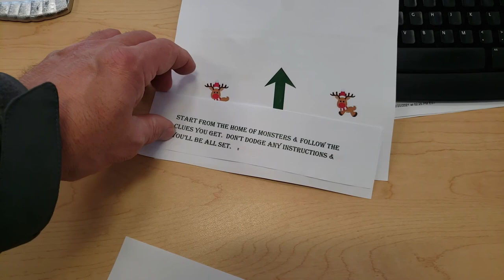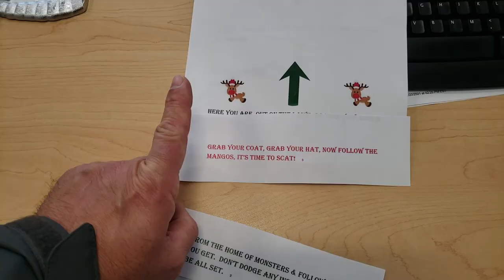Man Surprises Wife with A Dodge Challenger for Christmas!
Kiwi Kate thought I was getting her a free oil change on Christmas Eve.  On Christmas morning, I sent her on a scavenger hunt and she found a 2021 Dodge Challenger sitting in the driveway.  Kate’s been diagnosed with an autoimmune disorder (a variant of Lupus) and Primary Biliary Cholangitis.  The PBC is a liver disease for which there is no cure.  As a result, she can no longer sit comfortably for longer than 20 minutes and that means we can’t take an 8-hour flight to Hawaii, like I wanted for our 26th wedding anniversary.  So, I decided to put her in her dream vehicle instead.  Your thoughts and prayers are appreciated.
Links 👇🏼
Palm Tree License Plate
Monstera Deliciosa

🍹 We have a recommended product page on Amazon & it’s filled with the things we use and like & it’s a convenient way to check out what you see on our channel & it adds ABSOLUTELY no cost to your purchase
If you click through and buy something, we receive a small a very small commission (as little as 1%) that costs you NOTHING extra, but it helps us with the costs of delivering content, so Mahalo (thank you)! 🤟🏼

📭 Send me letters, pics, and stuff (I might open it on camera and give you a shoutout}:
Tiki71
c/o Jungle Jerry
205 Wilburn Heights
Central City, AR  72941

🌴 Tiki Gardener Bumper Stickers!  Show your love for tropical plants AND tiki at the same time.  Just $5.00 in the lower 48 states, $6.00 everywhere else with SHIPPING INCLUDED.
and be sure to include your address at checkout.   I’m using a direct link to PayPal, in order to keep costs down and I’d rather pay for shipping it to you than some corporation to host a website that does the exact same thing as the PayPal link.

🌴 🍷 Okule Maluna! 🥂 🌴

Time Stamps:
0:00 Preview
0:20 The Plan
1:04 The Accomplice
1:30 The Gift
2:15 It's NOT Orange!
3:29 Palm Trees & Plans
4:39 Graveyard Car
5:16 Christmas Morning
6:46 The Hunt
9:36 The SURPRISE!
13:16 The Drive